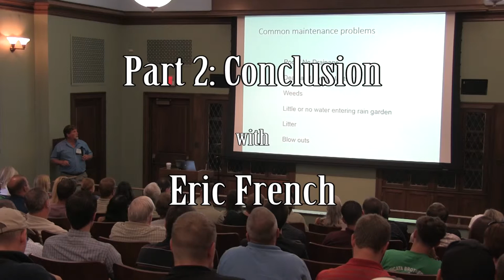Lecture 2 Rain Gardens - Part 5 Conclusion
Featuring Eric French. Hosted by 3 Rivers Wet Weather at Phipps Conservatory. Filmed as part of the Pittsburgh Water & Sewer Authority Green Infrastructure Grant program.